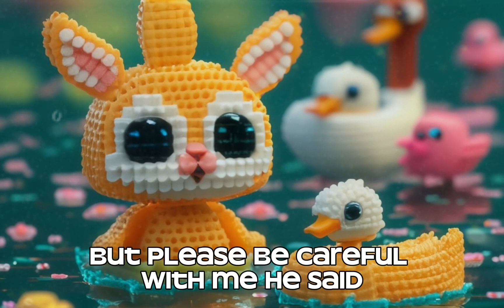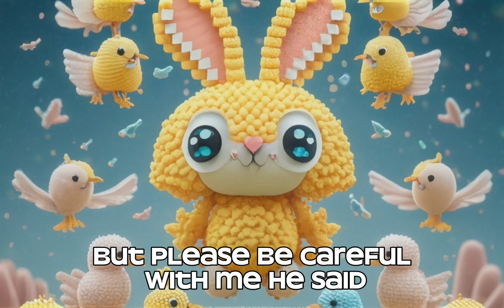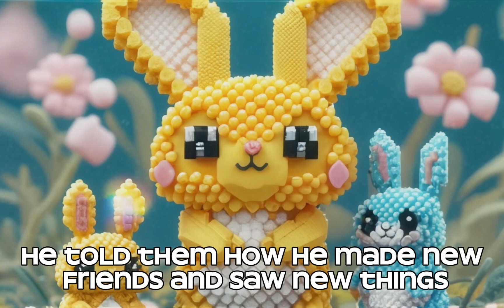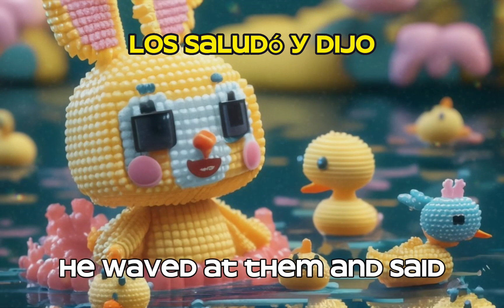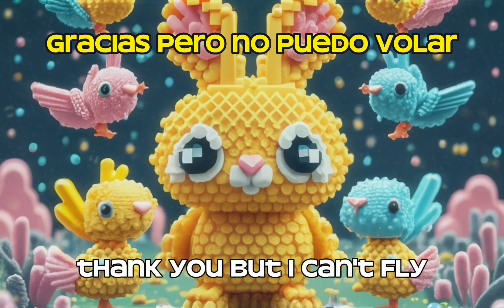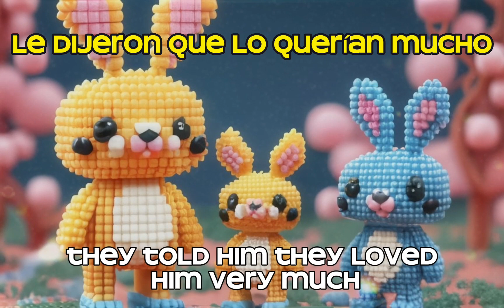El Conejito BENNY 🐰 Historias en INGLES to IMPROVE Your LISTENING En MENOS de 15 MINUTOS 🐰 L-1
Hola, en este video,  👉 aprenderás inglés escuchando una historia corta, divertida y entretenida, que te ayudará a aprender vocabulario, pronunciación y gramática básicas en inglés. ✅🎧🗣️

El video comienza con la historia narrada en inglés. Luego, la historia se cuenta en inglés, con subtítulos en inglés para facilitar la comprensión. Y por último se repite la historia, esta vez con subtítulos tanto en inglés como en español para confirmar el entendimiento al completo de toda la historia y cada una de sus palabras. Al final del video, encontrarás una lista de palabras claves de la historia con su respectiva pronunciación. ✅

Objetivos del Video:
     📌️ Aprender vocabulario básico en inglés.
     📌️ Practicar la pronunciación de palabras y frases en inglés.
     📌️ Aprender sobre la estructura gramatical básica de las oraciones en inglés.

Para aprovechar al máximo este video, te recomendamos realizar las siguientes actividades:
     📌️ Escucha la historia varias veces para familiarizarte con el vocabulario y la pronunciación.
     📌️Lee los subtítulos en español para ayudarte a comprender la historia.
     📌️ Haz un seguimiento de las palabras y frases nuevas que aprendas.
     📌️Practica la pronunciación de las palabras y frases nuevas.

Este video es una excelente manera de aprender inglés de manera divertida y efectiva. Al escuchar una historia corta, puedes aprender vocabulario, pronunciación y gramática básicas de una manera natural y envolvente. Es adecuado para estudiantes de inglés de todos los niveles.

Sin embargo, es especialmente útil para estudiantes principiantes que desean aprender vocabulario y pronunciación básicos.

Si te gusta este video 🔥🔥🔥, te recomendamos visitar el canal de YouTube de AI English Classroom para encontrar más historias cortas en inglés. El canal también ofrece videos interactivos, consejos para aprender inglés y contenido para todos los niveles de habilidad. 🔥🔥🔥

Capítulos:
00:00 Introducción
00:20 Audio en inglés
05:14 Audio con Subtítulos en inglés
10:09 Audio con Subtítulos en inglés / español
15:04 Vocabulario empleado
15:23 Despedida

Hello, in this video, 👉 you will learn English by listening to a short, fun and entertaining story, which will help you learn basic English vocabulary, pronunciation and grammar. ✅🎧🗣️

The video begins with the story narrated in English. The story is then told in English, with English subtitles for easy understanding. And finally the story is repeated, this time with subtitles in both English and Spanish to confirm complete understanding of the entire story and each of its words. At the end of the video, you will find a list of key words from the story with their respective pronunciation. ✅

Video Objectives:
     📌️ Learn basic vocabulary in English.
     📌️ Practice the pronunciation of words and phrases in English.
     📌️ Learn about the basic grammatical structure of English sentences.

To get the most out of this video, we recommend you do the following activities:
     📌️ Listen to the story several times to familiarize yourself with the vocabulary and pronunciation.
     📌️Read the Spanish subtitles to help you understand the story.
     📌️ Keep track of the new words and phrases you learn.
     📌️Practice the pronunciation of new words and phrases.

This video is a great way to learn English in a fun and effective way. By listening to a short story, you can learn basic vocabulary, pronunciation and grammar in a natural and immersive way. It is suitable for English learners of all levels.

However, it is especially useful for beginning students who want to learn basic vocabulary and pronunciation.

If you like this video 🔥🔥🔥, we recommend you visit AI English Classroom YouTube channel to find more short stories in English. The channel also offers interactive videos, tips for learning English, and content for all skill levels. 🔥🔥🔥